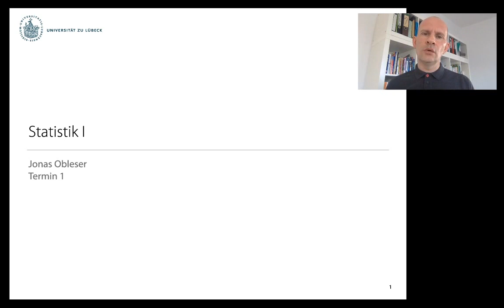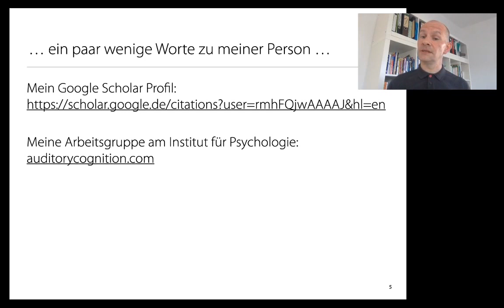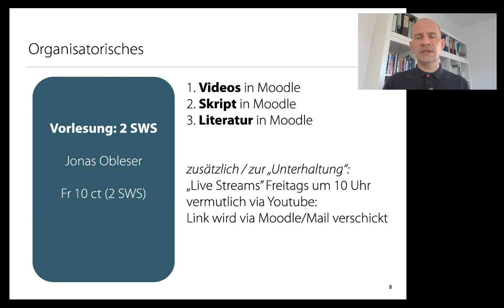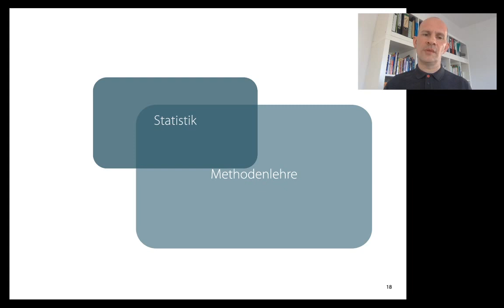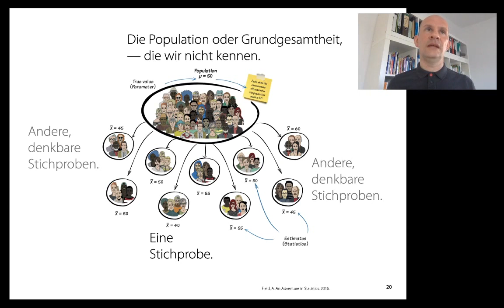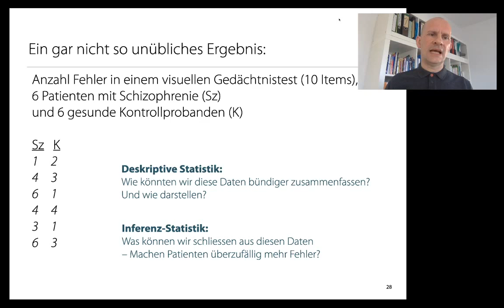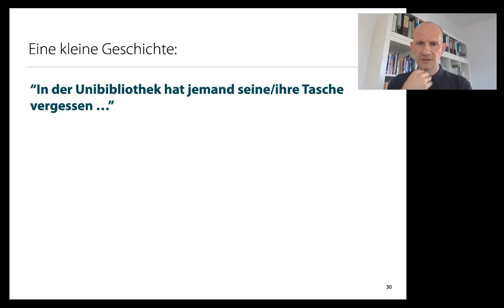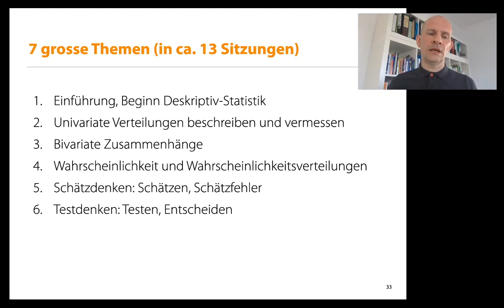Statistik 1: Video 1 (Einführung)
Einführung in die Statistik 1 (SS 2020)